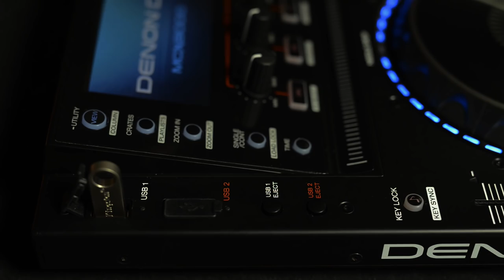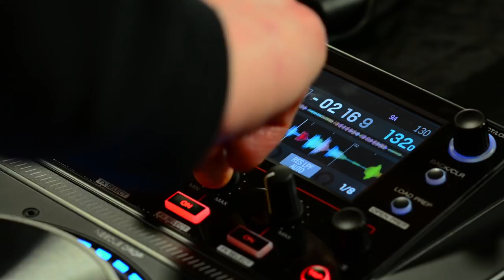DJ Cable - MCX8000 Performance Video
Three time DMC champion and BBC Radio 1Xtra DJ , DJ  Cable is one of the premiere DJs  to perform with the MCX8000. Watch DJ Cable play his set with the new built-in Engine software on the MCX8000.